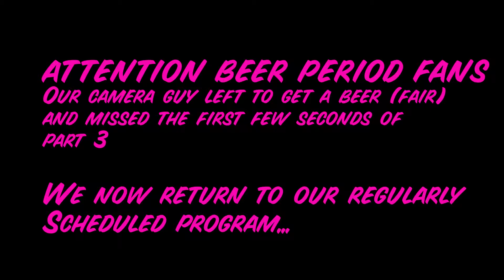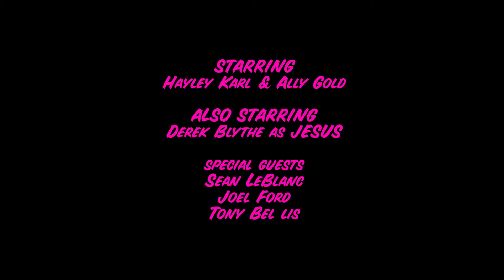BEER, PERIOD | NEW YORK CITY BEER WEEK 2019 | FEBRUARY 25TH, 2019 LIVE SHOW PART 4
It's still Beer Week and Hayley and Ally talk to Tony Bellis from KCBC about naming hops and then wrap up the show with another exciting BEER TRIVIA CHUG!

Starring: Hayley Karl, Ally Gold, Derek Blythe
Guest Stars: Sean LeBlanc, Joel Ford, and Tony Bellis
Written by: Beer, Period
Directed by: Beer, Period
Live Show Tech: Brian Chase
Filmed by: James Kuo